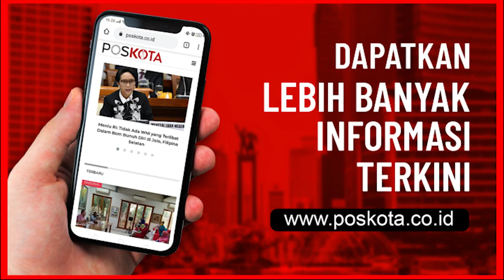Selamat Jalan Captain "Cipluk" Indah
JAKARTA - Indonesia kehilangan tokoh pilot perempuan. Indah Yuliani yang akrab disapa Cipluk, meninggal dunia. Kapten pilot perempuan pertama di Indonesia itu dikabarkan meninggal karena Corona.

Almarhumah Cipluk merupakan lulusan PLP angkatan tahun 1979 atau angkatan 28 di sekolah penerbangan milik Kementerian Perhubungan itu.

Dari informasi yang tersebar di WAG, jenazah akan dimakamkan langsung dari RS Mintohardjo menuju peristirahatan terakhirnya.

Kapten pilot Cipluk Indah Yuliani memulai karir di Bouraq Indonesia Airlines dan sejak tahun 1990-an bergelut di Airfast. (win)